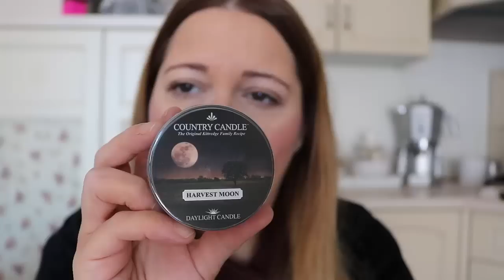Prime impressioni sulle nuove candele Country Candle!!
Link  Pagina FB Coutry Candle Italia